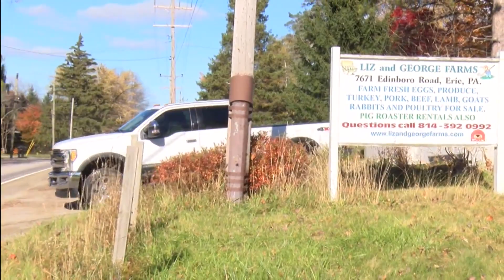Witnesses take the stand in preliminary hearing for animal abuse case involving Summit Twp. farm